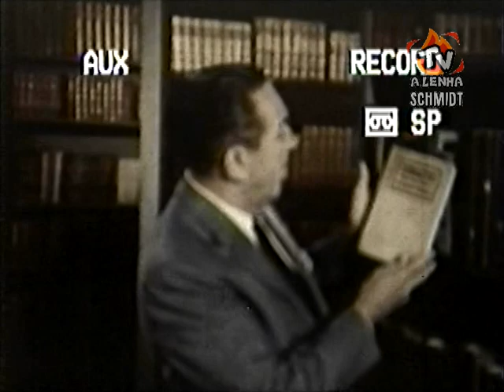DISNEYLÂNDIA - "INIMIGOS DA LUA" / TECNISOM-RJ DUBLAGEM CLÁSSICA / TELECINADO DE 16MM